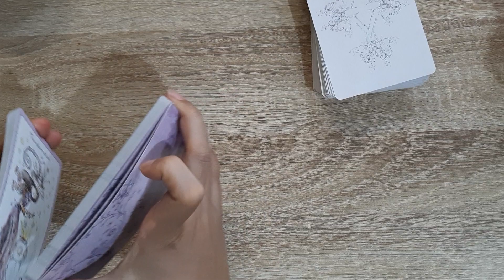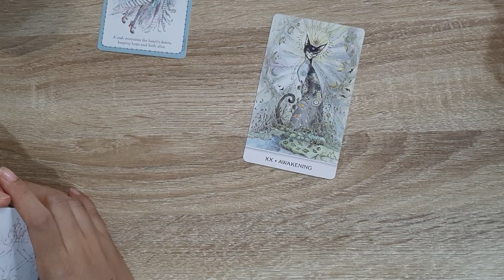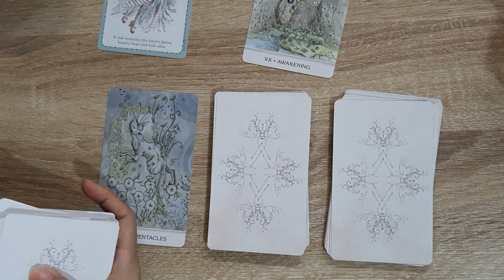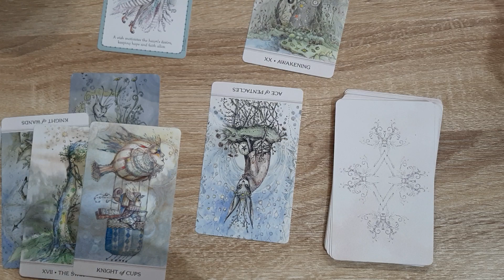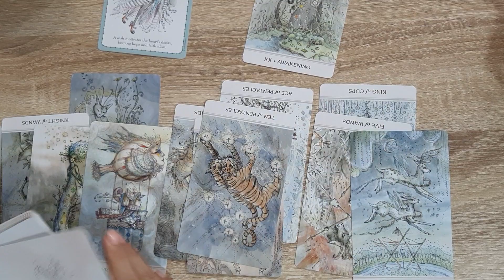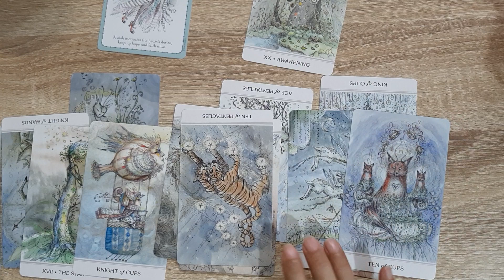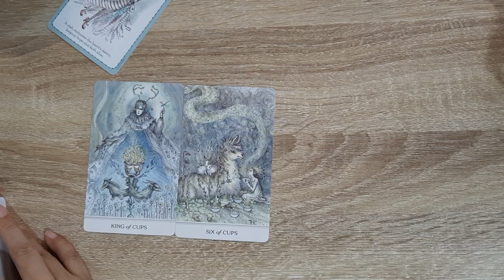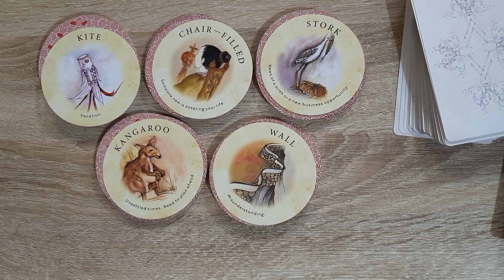GEMINI ♊ DECEMBER 2022 - DON'T LET THEM GASLIGHT YOU, YOU ARE MORE CAPABLE THAN YOU THINK!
If you're interested in getting a personal reading, please

DECKS USED IN THIS VIDEO:
Phantasma Tarot
Witchlings Oracle Deck